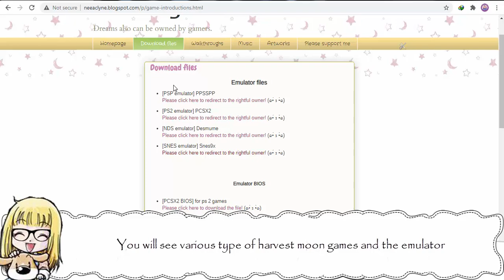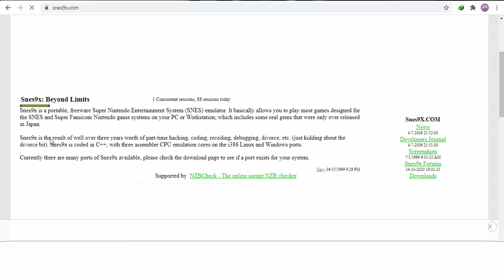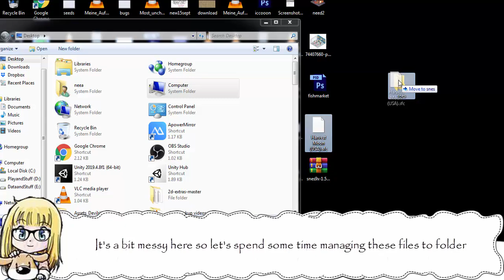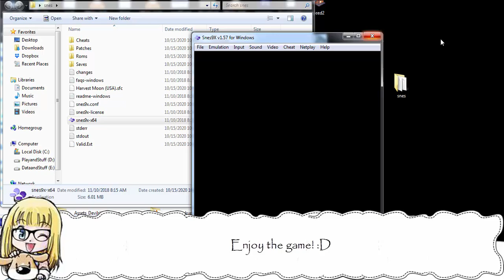🧑‍🌾 HOW TO DOWNLOAD HARVEST MOON SNES 2024 🧑‍🌾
Special mention to oyee who requested this tutorial :D

neeaclyne